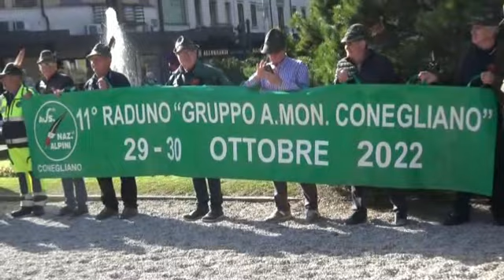11° Raduno "Gruppo Conegliano" - 3°Artiglieria di Montagna.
11°Raduno "Gruppo Conegliano".
3°Artiglieria di Montagna.
Piazza IV Novembre gli onori alla bandiera e deposizione della Corona al Monumento ai Caduti e la sfilata fino a Piazza Cima.